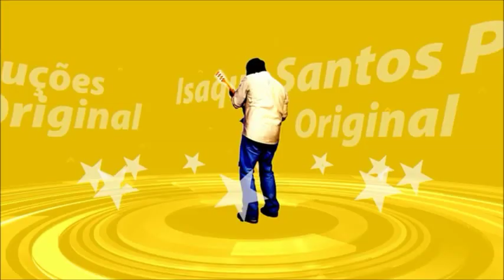Gaguinho - Fantasminha a Bregadeira Da Bahia Verão 2015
Fantasminha a bregadeira da bahia, Música Nova do CD Verão 2015

Isaque Santos Produções (ORIGINAL) Agradece Sua Visualização